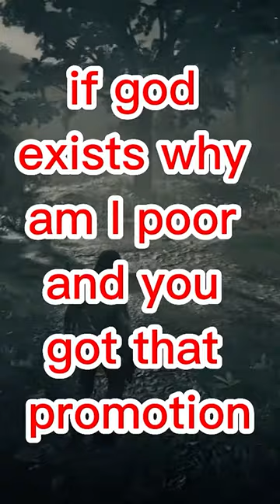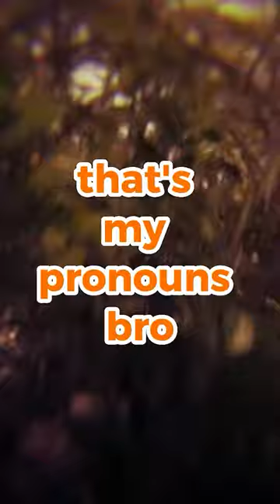Gaming Jokes #9 😂🤣🔥PUNS....